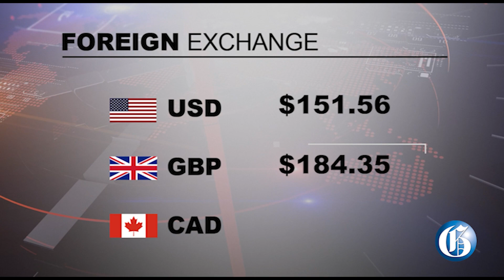THE GLEANER MINUTE: ClarendonMassacre accused claims abuse | Westmoreland teen shot dead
JUNE 30, 2022: The Independent Commission of Investigations (INDECOM) has launched a probe into allegations that Rushane Barnett, who is accused of killing a Clarendon mother and her four children, was assaulted while in police custody… At a vigil to honour the victims, Member of Parliament for Clarendon North Central Robert Nesta Morgan questioned whether any human rights group attended the event… ‘Jay’ Francis, a 17-year-old Westmoreland boy was shot dead on Thursday morning in Savanna-la-Mar… The Supreme Court has dismissed an application from residents of Hope Pastures, St Andrew for the Jamaica Public Service Company (JPS) to cover the cost for the replacement of their underground electric power supply… IN SPORTS: The hopes of Jamaica's Young Reggae Boyz to qualify for the 2023 Football World Cup were dashed Wednesday after they lost a qualifier 1-nil to the Dominican Republic.